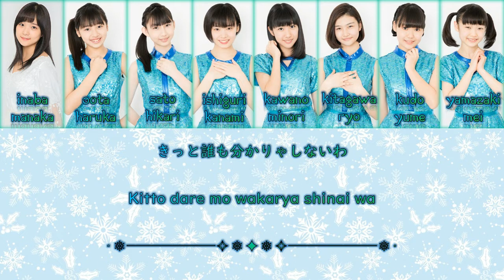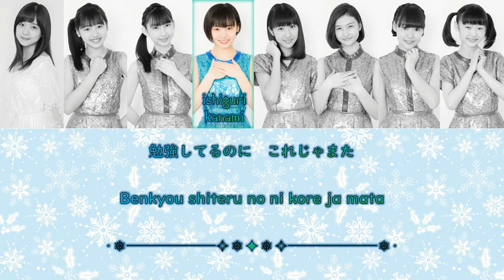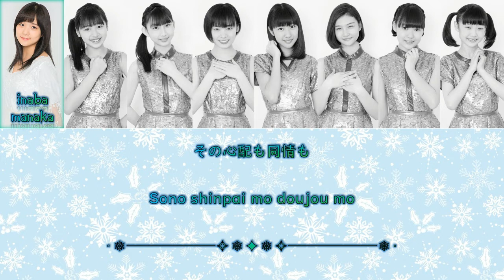Hello Pro Kenshuusei Hokkaido feat. Inaba Manaka - "Hankouki!" Color-Coded Lyrics (JPN/ROM)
Color-Coded Japanese and Romaji Lyrics for the song "Hankouki! (ハンコウキ！)" by Hello Pro Kenshuusei feat. Inaba Manaka.